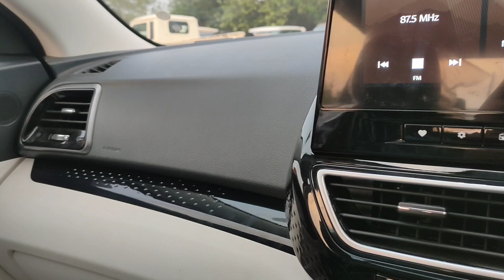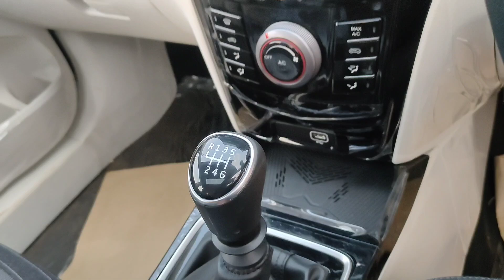Black Colour Best Variant ? Sunroof Bhi .. | 2024 Mahindra XUV 3XO MX3 Diesel